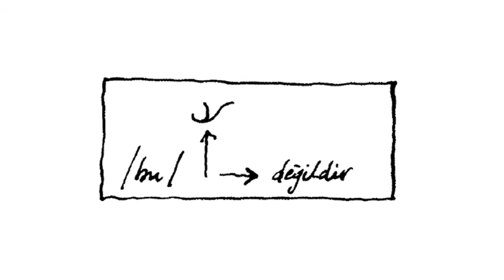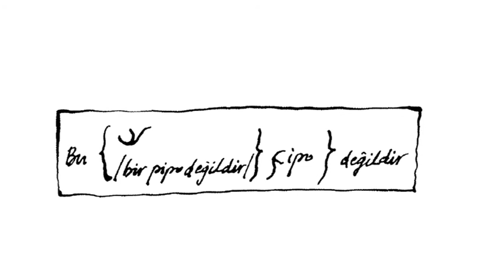Bu Bir Pipo Değildir - Michel Foucault (3. Bölüm)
Bu Bir Pipo Değildir - Michel Foucault
3. Bölüm
Yayınevi: Yapı Kredi Yayınları

Michel Foucault, Magritte'in tedirgin edici resimlerinden birkaçına aklını takmıştı. Hem bu resimlerle, hem de ressamla uzun uzun söyleşti, uzun uzun düşündü ve kısaca, ama sıkıştırılmış barut gibi, okurun zihnini patlatmaya aday bir kitapla çıkageldi. Gördüğümüz, gördüğümüz müdür? Bu bir pipo mudur?